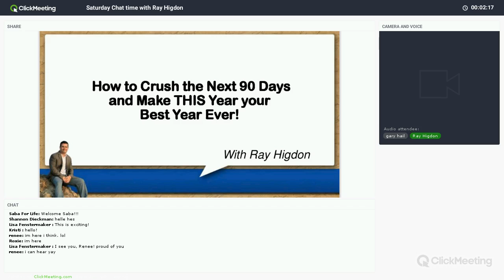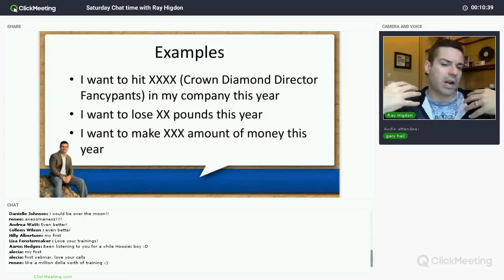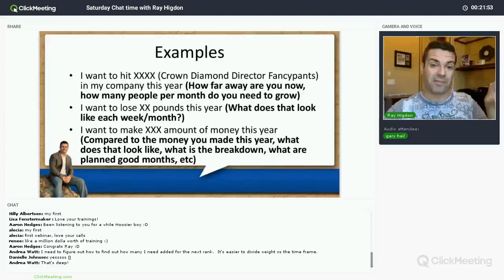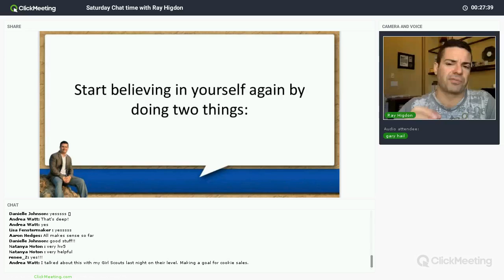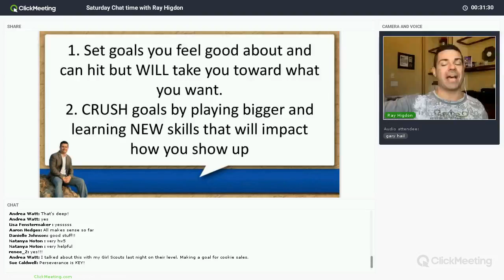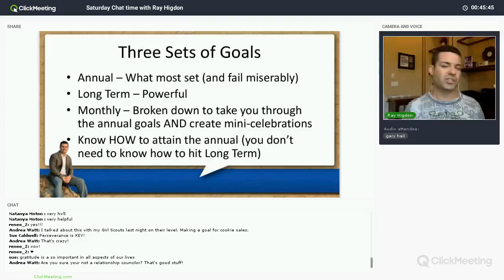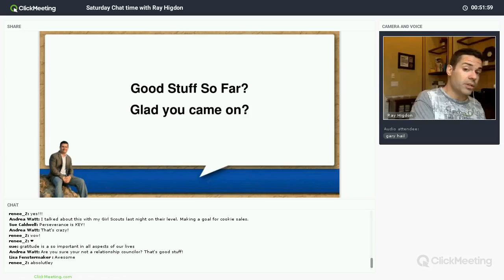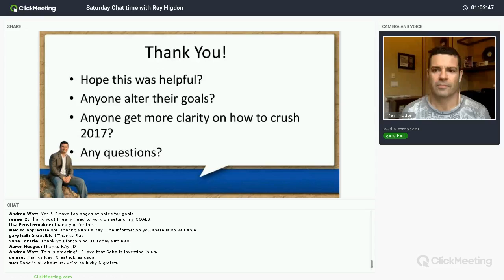Saturday Chat with Ray Higdon